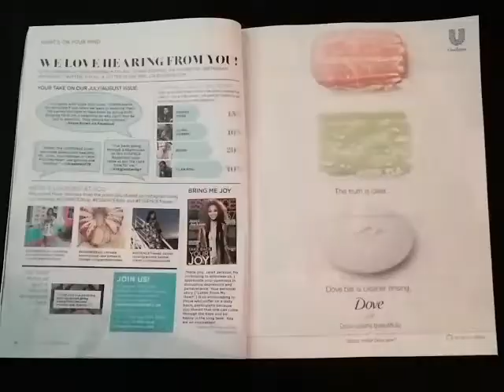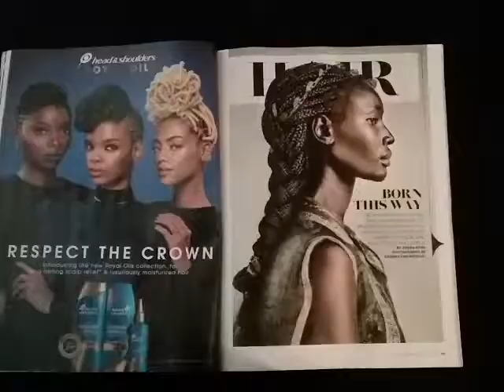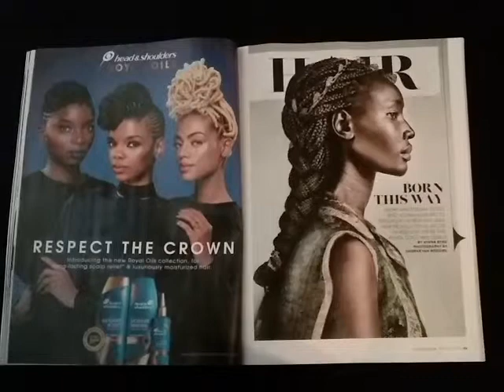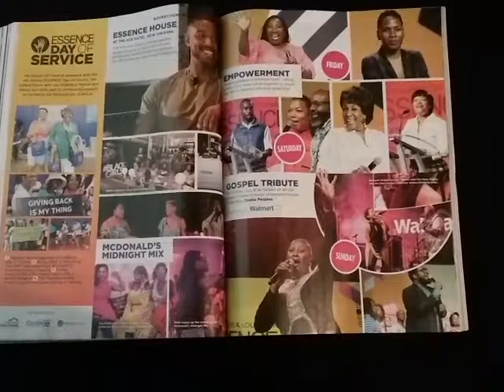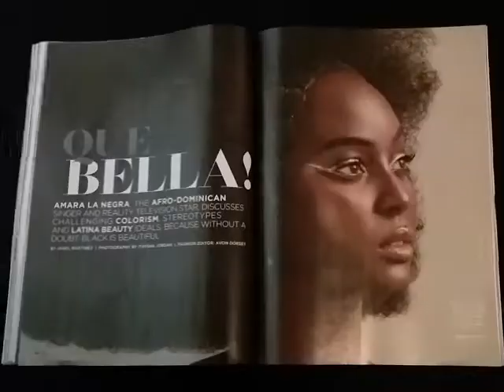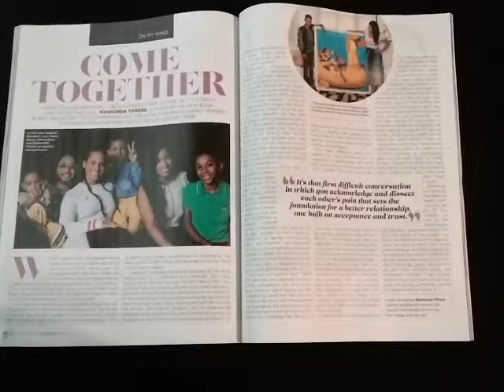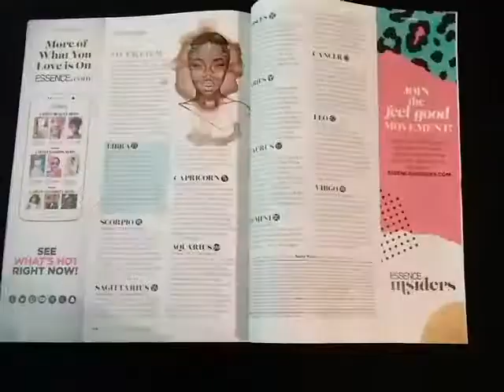ESSENCE MAGAZINE VLOGS , OCTOBER 2018, (KELIS).